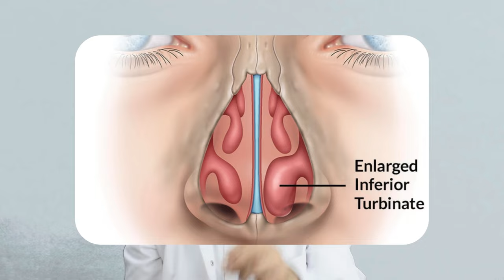क्या Septoplasty से Empty Nose Syndrome होता है?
क्या Septoplasty से Empty Nose Syndrome होता है? खाली नाक सिंड्रोम हो सकता है। @JaipurDoorbeenHospital  के @drsuniltanvar  इस वीडियो में आपको बताएंगे कि Empty Nose Syndrome क्या हो सकता है, इसके लक्षण क्या हैं, और इसका उपचार कैसे किया जाता है। अधिक जानकारी के लिए वीडियो देखें।